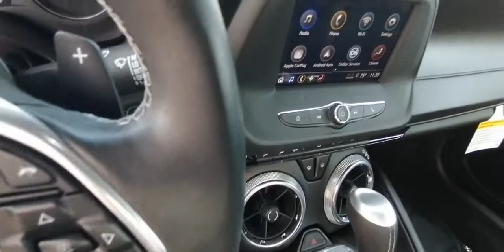2021 Chevrolet Camaro Morrow, Stockbridge, McDonough, Atlanta, Decatur, GA L62400A1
Riverside Blue Metallic Used 2021 Chevrolet Camaro available in Morrow, Georgia at Landmark CDJR of Morrow. Servicing the Stockbridge, McDonough, Atlanta, Decatur, GA area.